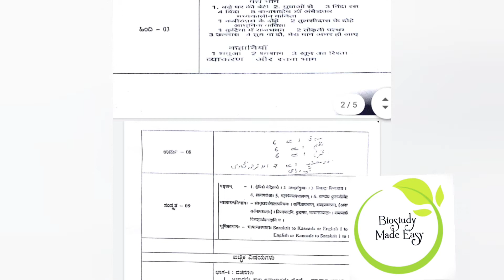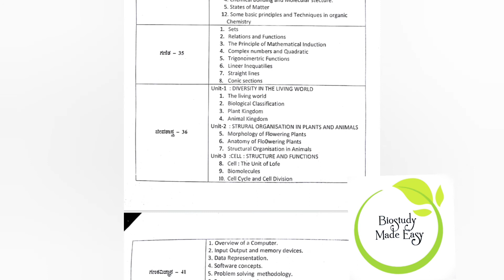1PU Midterm exam-2022 Syllabus | Karnataka board exams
Midterm Exam-2022-23 Syllabus all subjects
Koppal district

2 PU BIOLOGY NCERT CHAPTERS⤵️